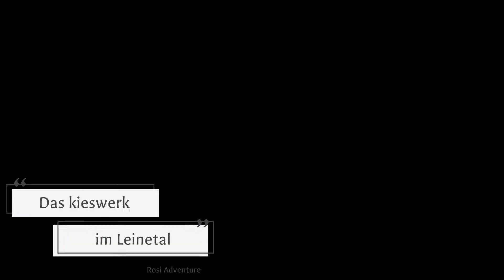Das Kieswerk im Leinetal